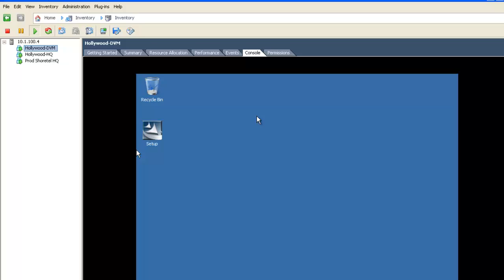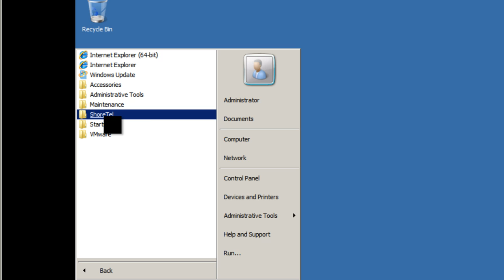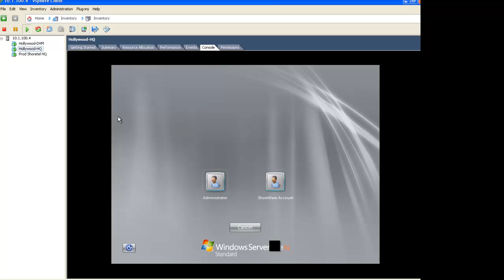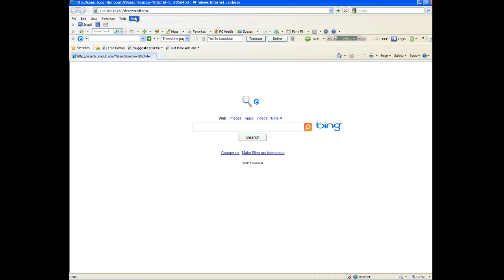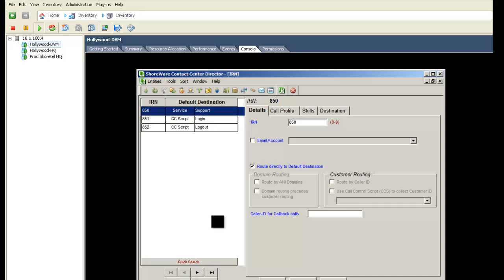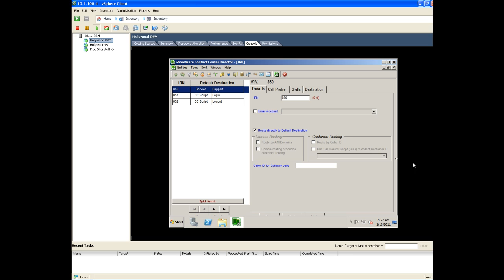Virtual ShoreTel Contact Center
Can you move your ShoreTel ECC to the cloud?  You bet you can!